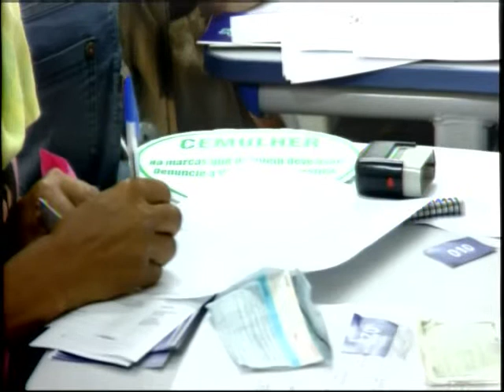Moradores do bairro Tijucal recebem mutirão da justiça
A idéia é levar o evento para os bairros da capital e desburocratizar o acesso da população ao poder judiciário